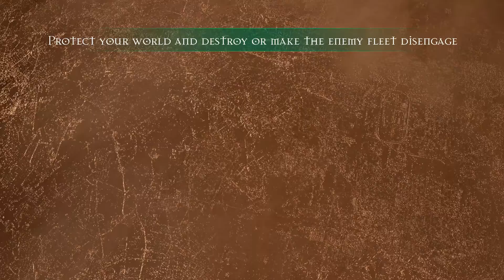Battlefleet Gothic Armada Multiplayer: MISTAKES WERE MADE AGAIN